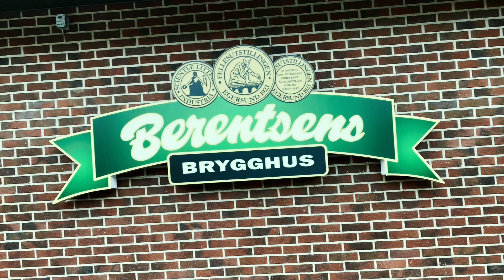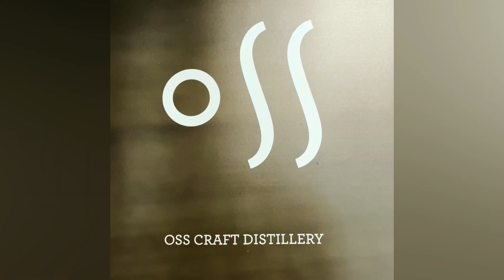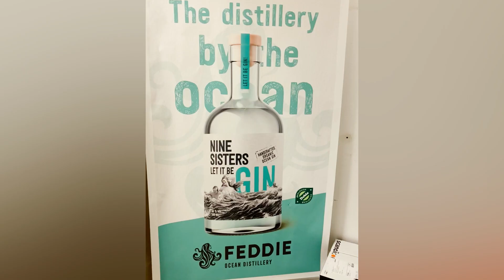Bill Owens Norway 2022